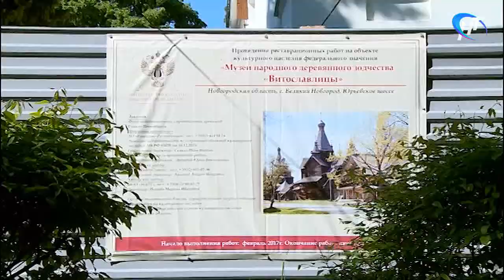Большие реставрационные работы начались в «Витославлицах»